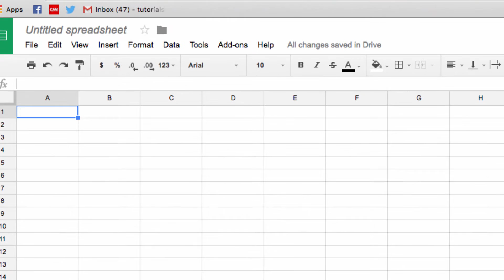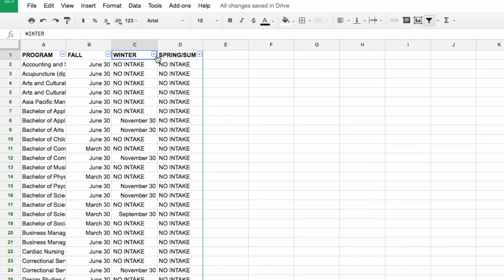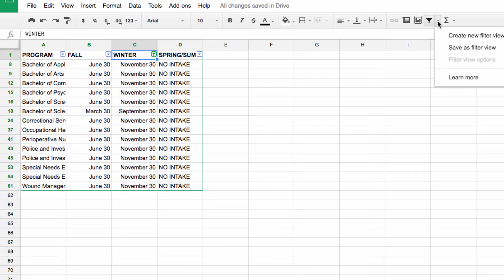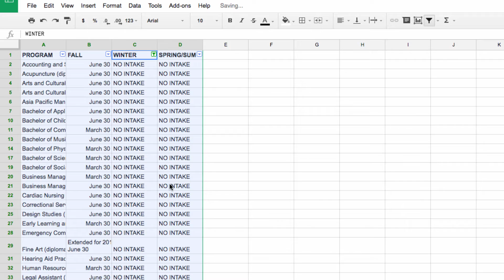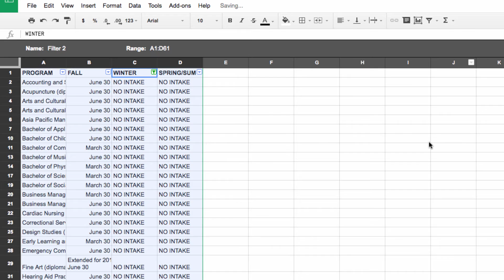ImportHTML and Filter Views in Google Sheets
We’ve covered the importHTML function before, and it really is one of our favorite functions in Google Sheets. There is so much you can do with the function, but once you pair it with the new Filter Views you can accomplish even more.